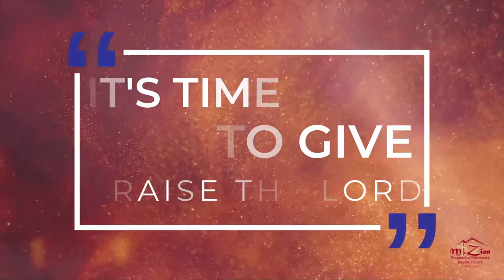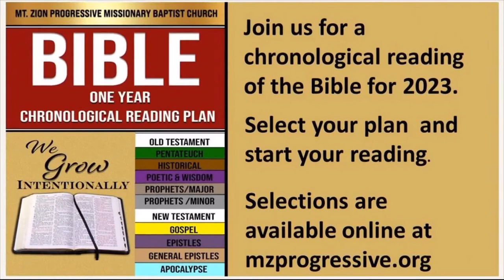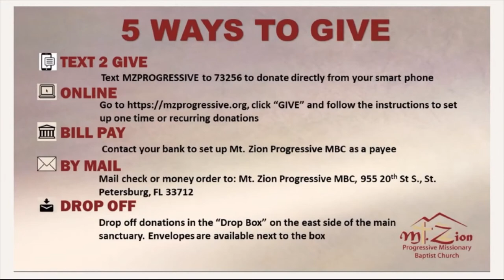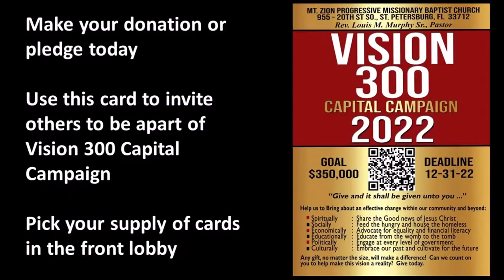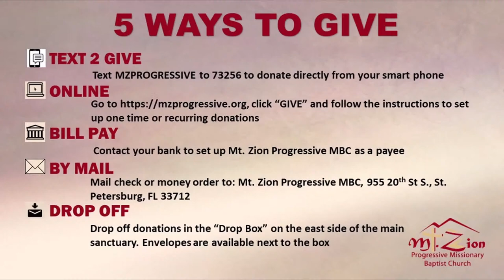1.22.23 "The Will to Build" Series: Reset, Reclaim, Rebuild Neh. 2:17-20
1.22.23
"The Will to Build"
Series: Reset, Reclaim, Rebuild
Neh. 2:17-20
Speaker: Pastor Louis M. Murphy Sr.
Pure Expressions Song: Stand up By: Cynthia Erivo
Released: 2019
Artist: Cynthia Erivo
Album: Harriet (Original Motion Picture Soundtrack)
Genre: Film Scores
Songwriters: Cynthia Chinasaokwuo Echeumuna-Erivo / Joshuah Brian Campbell
He saw the best in me by: Marvin Sapp
Artist: Marvin Sapp
Released: 2010
Album: Here I Am
Genre: Gospel
Songwriters: Tommy Faragher / Martha Redbone / Aaron Whitby
The Best in Me lyrics © Universal Music - Brentwood Benson Songs, Marvin L. Sapp Music, Mad Fly Music, Warner/chappell Music Ltd